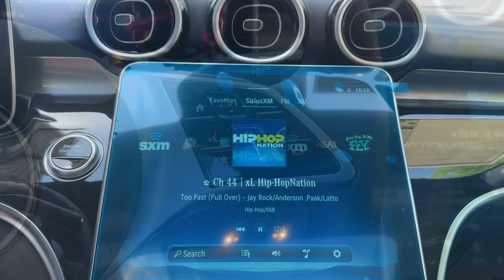2023 Mercedes-Benz C-Class Salem, NH, Newburyport. MA, Andover, MA, Haverhill, MA, Methuen, MA 23K-4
New 2023 Mercedes-Benz C-Class C 300 available in Salem, New Hampshire at Smith Motor Sales of Haverhill. Servicing the Newburyport. MA, Andover, MA, Haverhill, MA, Methuen, MA area.